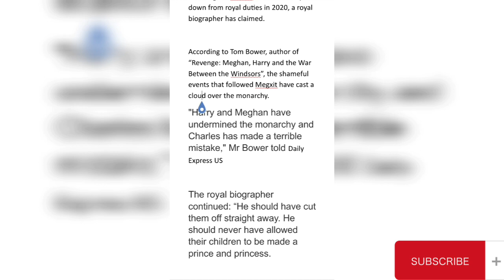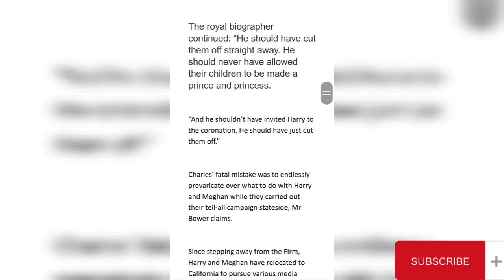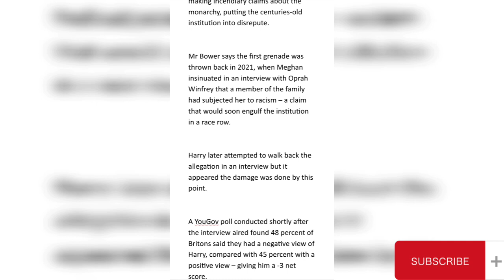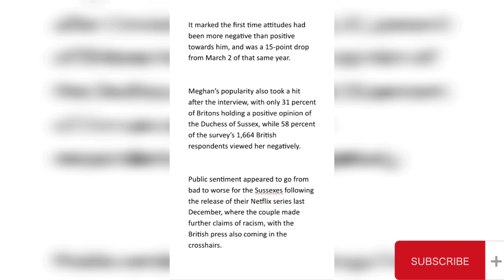King Charles warned he had made a ‘terrible mistake’ with Prince Harry and Meghan Markle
King Charles warned he has made a ‘terrible mistake’ with Prince Harry and Meghan Markle

EXCLUSIVE: The King should have “cut them off straight away”, according to royal biographer Tom Bower.

King Charles should have taken swift and decisive action after Prince Harry and Meghan Markle decided to step down from royal duties in 2020, a royal biographer has claimed.

According to Tom Bower, author of “Revenge: Meghan, Harry and the War Between the Windsors”, the shameful events that followed Megxit have cast a cloud over the monarchy.

"Harry and Meghan have undermined the monarchy and Charles has made a terrible mistake," Mr Bower told Daily Express US

The royal biographer continued: “He should have cut them off straight away. He should never have allowed their children to be made a prince and princess.

“And he shouldn’t have invited Harry to the coronation. He should have just cut them off.”

Charles’ fatal mistake was to endlessly prevaricate over what to do with Harry and Meghan while they carried out their tell-all campaign stateside, Mr Bower claims.

Since stepping away from the Firm, Harry and Meghan have relocated to California to pursue various media adventures.

This has largely consisted of the couple making incendiary claims about the monarchy, putting the centuries-old institution into disrepute.

Mr Bower says the first grenade was thrown back in 2021, when Meghan insinuated in an interview with Oprah Winfrey that a member of the family had subjected her to racism – a claim that would soon engulf the institution in a race row.

Harry later attempted to walk back the allegation in an interview but it appeared the damage was done by this point.

A YouGov poll conducted shortly after the interview aired found 48 percent of Britons said they had a negative view of Harry, compared with 45 percent with a positive view – giving him a -3 net score.

It marked the first time attitudes had been more negative than positive towards him, and was a 15-point drop from March 2 of that same year.

Meghan’s popularity also took a hit after the interview, with only 31 percent of Britons holding a positive opinion of the Duchess of Sussex, while 58 percent of the survey’s 1,664 British respondents viewed her negatively.

Public sentiment appeared to go from bad to worse for the Sussexes following the release of their Netflix series last December, where the couple made further claims of racism, with the British press also coming in the crosshairs.